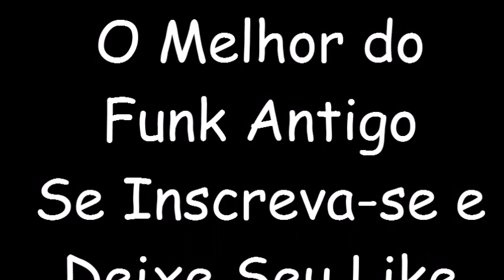TONY E MENOR ( RAP DA BARANGA )